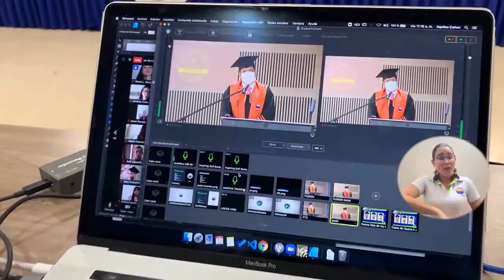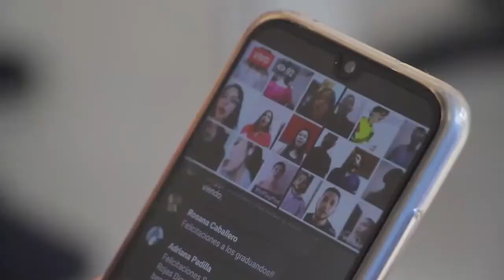BA136_FAMILIARES DE GRADUADOS CELEBRAN EL LOGRO EN CUARENTENA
Esta particular jornada de graduación en la Universidad del Magdalena suscitó numerosas emociones, dadas las circunstancias en las que se dio debido al aislamiento obligatorio, los familiares de los graduados se hicieron presente a través de la virtualidad en la ceremonia y en casa con abrazos, elogios y sonrisas que demuestran la resiliencia de la familia Unimagdalena.